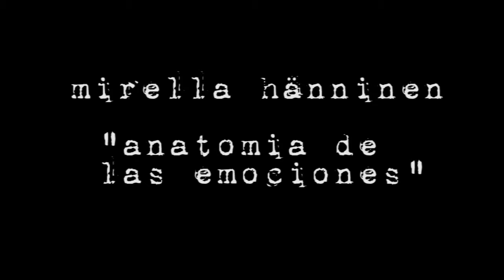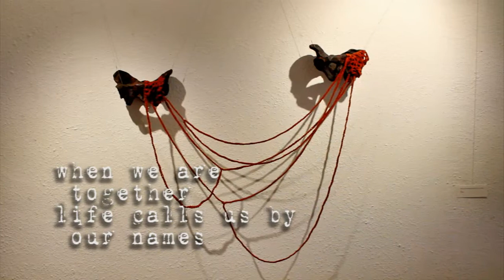Anatomía de las emociones - Mirella Hänninen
A l'artista Mirella Hänninen li agrada treballar amb la representació sensorial de les emocions. Fils de llana que més enllà de ser una imatge directa de la sang, és metàfora de la pròpia vitalitat de l'ésser humà.
La instal·lació "Anatomía de las emociones" que podreu visitar entre el 13 i el 25 de febrer parla de quan l'intensitat de l'emoció ens fa sentir-la en el propi cos.